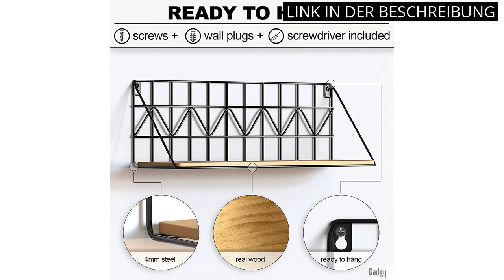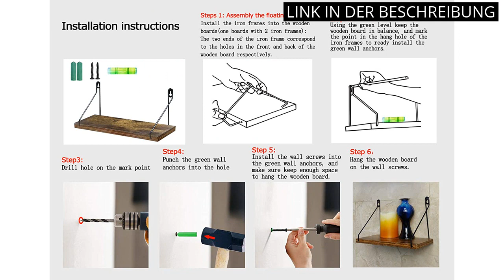【WANDREGAL VINTAGE】Die 5 besten Vintage-Wandregale: Ein stylischer Blickfang für jeden Raum 🔥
✅ Alle Produkte

✋  Hier sind die 5 besten vintage-wandregale: ein stylischer blickfang für jeden raum auf dem Markt.

🔽🔽🔽 KAUFEN-LINKS WANDREGAL VINTAGE 🔽🔽🔽

1) Gadgy Wandregal Metall Schwarz | Set 2 Hängeregal Groß Klein| Küchenregal Wand | Badezimmer Regal | Gitter Regal | Schwarzes Holzregal | Wand Regalbrett | Deko Schlafzimmer | Hänge Regal

2) Relaxdays Regalwinkel antik, 2er Set Gr. M, Regalträger Gusseisen, Barocke Ornamente, Winkel für Regale, Vintage, weiß

3) IBUYKE Wandregal, Schweberegal mit Handtuchhalter, 60x20x66cm, Wandboard für Bücher, Vintage Standregal, Leiterregal, Dekorative Regale, für Wohnzimmer, Küche, Schlafzimmer, Badezimmer RF-TM014

4) Amazon Brand - Umi Rustikales Schweberegal 3er Set mit Metalldraht für kleine Topfplanzen Dekostück beim Wohnzimmer Schlafzimmer und Büro

5) Amazon Brand - Umi Wandregal 3er Set Hängelregal Rustikal Schweberegal für Wöhnzimmer Schlafzimmer Büro Küche oder Flur

* Zeitindikatoren (Timestamps) *

00:00 - Intro
00:07 - 1) Gadgy Wandregal Metall Schwarz | Set 2 Hängeregal...
00:48 - 2) Relaxdays Regalwinkel antik, 2er Set Gr. M, Regalträger...
01:25 - 3) IBUYKE Wandregal, Schweberegal mit Handtuchhalter,...
01:53 - 4) Amazon Brand - Umi Rustikales Schweberegal 3er Set...
02:27 - 5) Amazon Brand - Umi Wandregal 3er Set Hängelregal...
02:52 - Outro